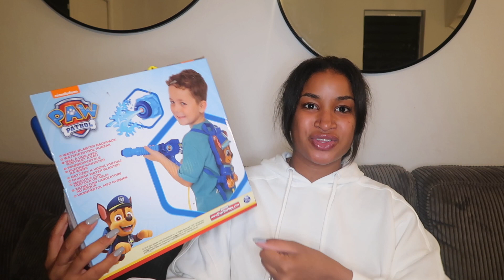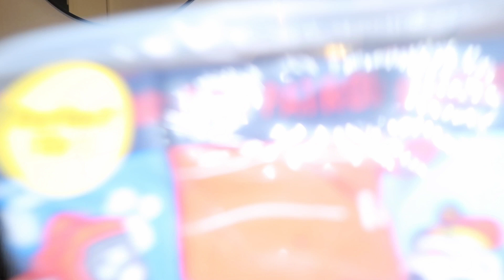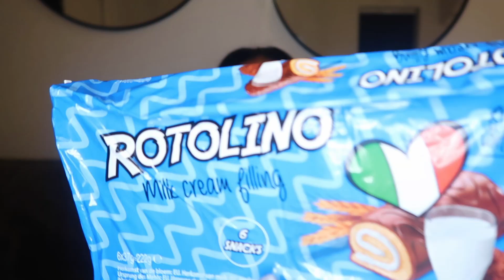ACTION SHOPLOG JUNI 2021 💗